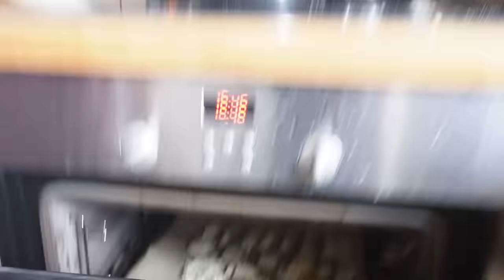la 11 ani, Sofia face singură CORNULEȚE DE CASĂ! Orășean La Țară!